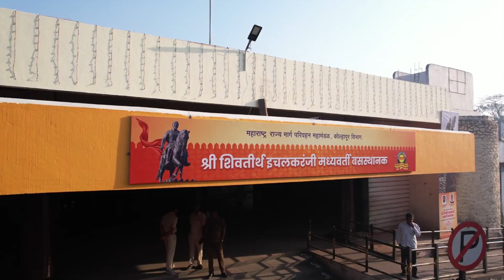श्री शिवतीर्थ इचलकरंजी मध्यवर्ती बसस्थानक नामकरण सोहळाShri Shivtirth Ichalkaranji Central BusStation